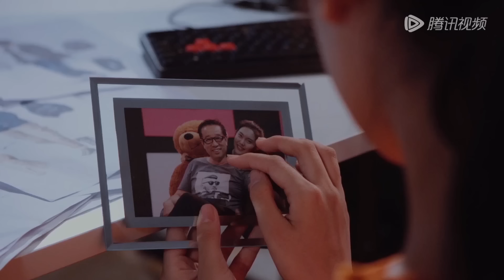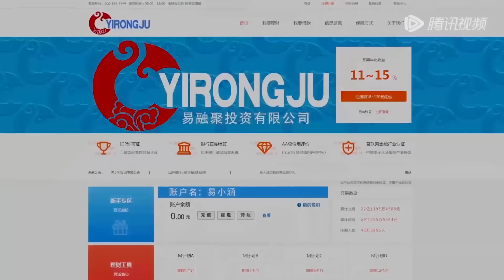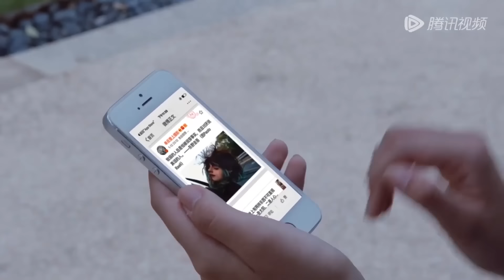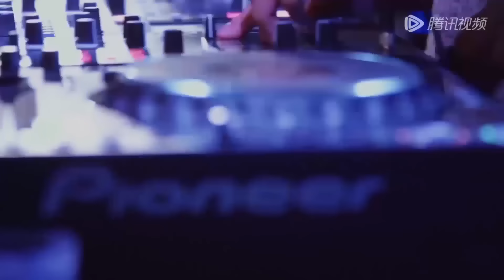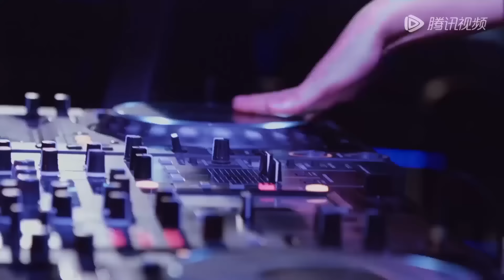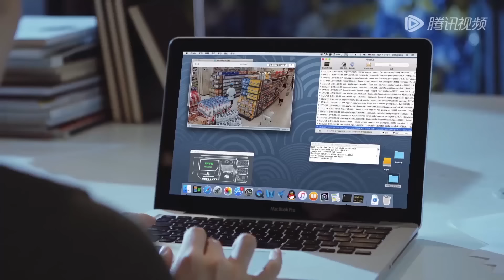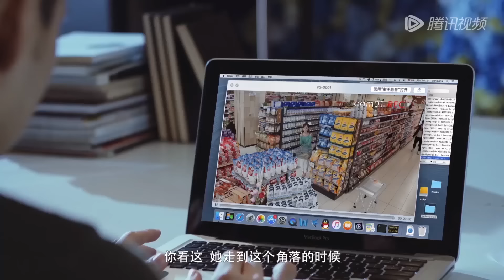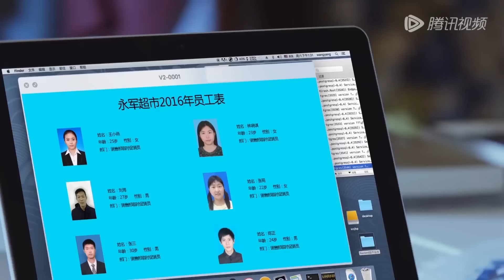【懸疑💥MOVIE】美貌少女接連失踪，背後竟是邪淫惡魔連連犯罪！！！中国电影